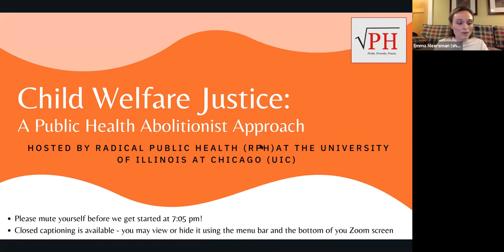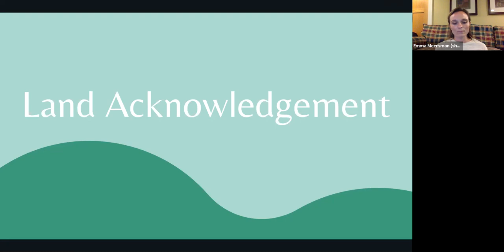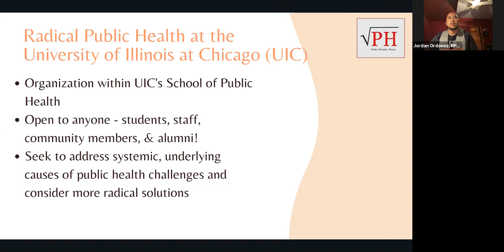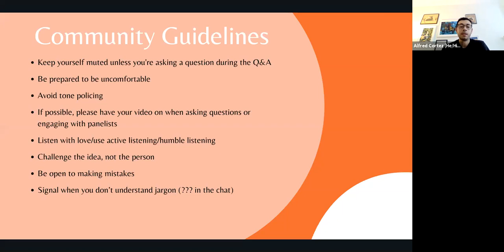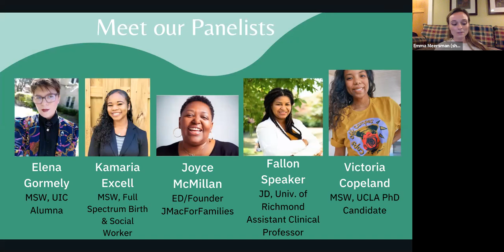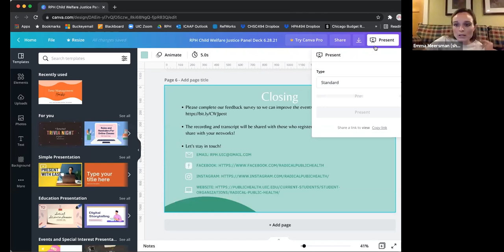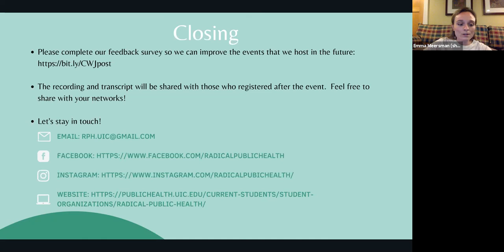Child Welfare Justice: A Public Health Abolitionist Approach Panel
Join Radical Public Health at the University of Illinois at Chicago for a panel discussing child welfare justice.  Panelists will share their expertise about: the history of family regulation in the U.S. related to white supremacy, classism, & carceral systems; equitable alternatives to the child welfare system; and racial disparities in mandated reporting, family separation, & related health outcomes.

Panelists include:
Victoria Copeland: Victoria is a doctoral candidate at UCLA. Her research explores the use of data and surveillance within the “child welfare” system. She builds upon Black Feminist thought, abolitionist praxis, and critical technology studies.
Professor Fallon Speaker: Professor Speaker is a Feminist, Reproductive Justice Transformer, Social Justice Leader, and Movement Lawyer. She is a professor The University of Richmond School of Law in a holistic legal clinic dedicated to working with communities affected by child welfare and dependency proceedings in Richmond, Virginia.
Joyce McMillan: Joyce is a thought leader, advocate, activist, community organizer, and educator. Her mission is to remove systemic barriers in communities of color by bringing awareness to the racial disparities in systems.  Joyce is the founder and Executive Director of JMacForFamilies a 501(c)3 and Founder of Parent Legislative Action Network (PLAN). She also has a visiting fellowship at the Center for New York City Affairs (CNYCA) at The New School.
Elena Gormley, MSW:  Elena is a recent graduate of UIC, where she specialized in Organization and Community Practice. She collaborated to develop an Alternatives to DCFS Guide, which provides background information on child welfare policy, disproportionality in the family regulation system, and how to identify resources that can best support families.
Kamaria Excell:  Kamaria is a Black Queer cultural worker whose work centers intersectional and intergenerational BIPOC folks in their journey in finding and achieving wholeness. She is currently a second year MSW student at Columbia University where her focus is Health & Mental Health practiced through Afro & Indigenous ideologies on healing.